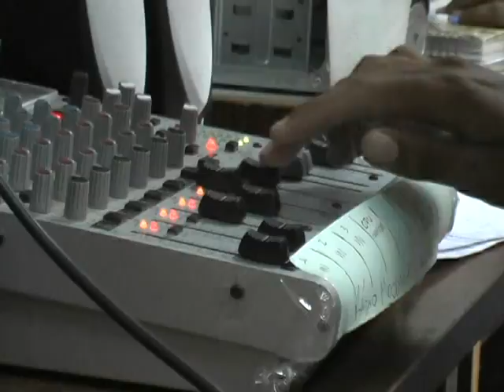CPBR1 - Abolição Digital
Gilberto Gil fala da importância das implementações tecnológica nas comunidades Quilombolas e Indigenas, como a nova abolição!